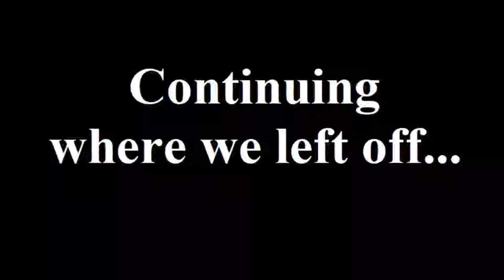RANDOM WEAPONRY, PART TWO!!! - Splatoon 2 (Online) Episode 43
The second half from the previous episode! Enjoy!